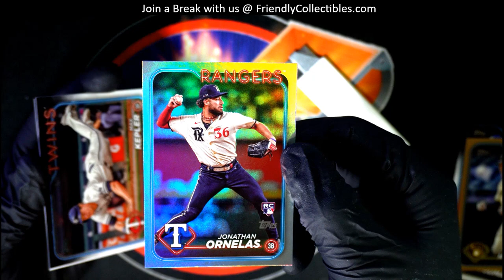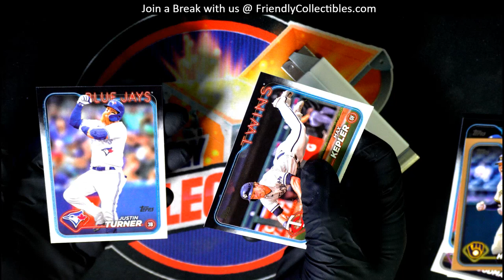2024 Topps Series 2 Baseball Hobby PACK FOR KYLE